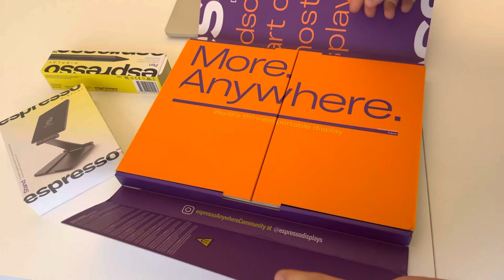Unboxing Espresso Display + stand + pen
Unboxing my brand new Espresso Display (15” usb-c touch) along with its stand (free to order) and a touch Pencil.